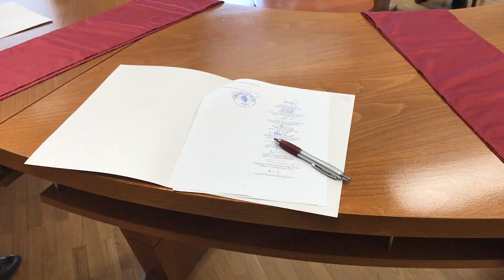Kutatás, képzés, ismeretterjesztés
Együttműködési megállapodás a dékáni találkozó résztvevőivel

zene:
Jahzzar: So Far So Close